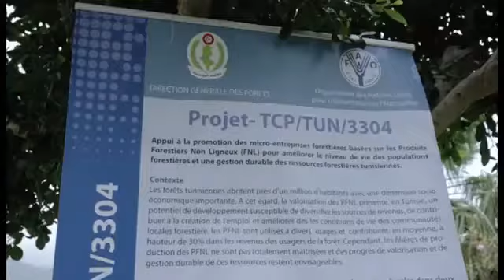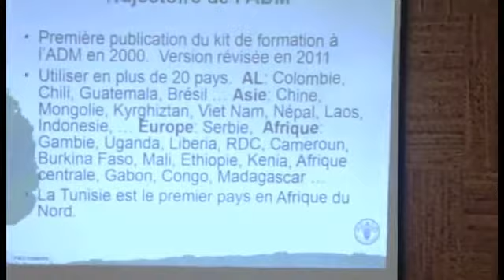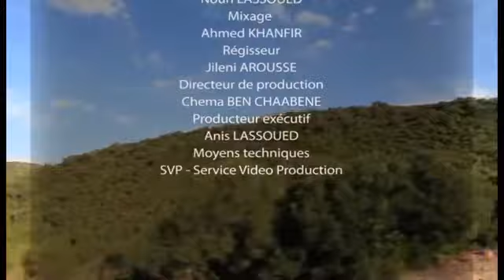La forêt, source de vie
Ce vidéo est le produit de la FAO Tunisie et bureau sous régional pour l'Afrique du Nord en collaboration avec la Direction Générale des Forêts. Le vidéo reflète le travail du PCT en cours "Appui à la promotion des micro-entreprises forestières basées sur les produits forestiers non ligneux pour améliorer le niveau de vie des populations forestières et une gestion durable des ressources forestières tunisiennes."